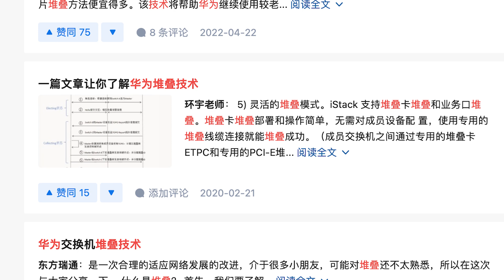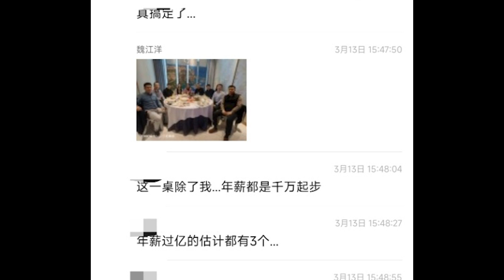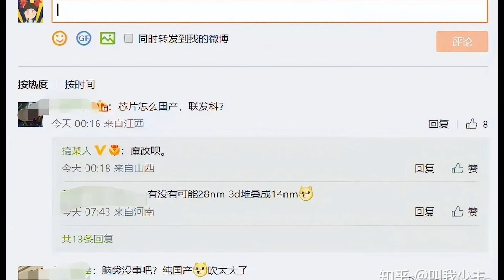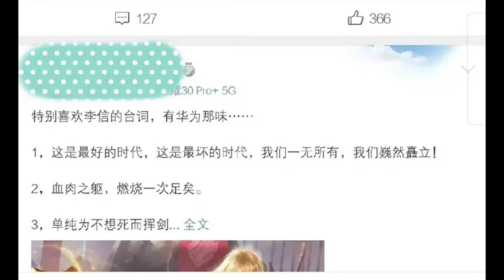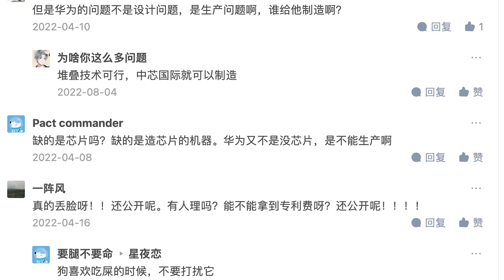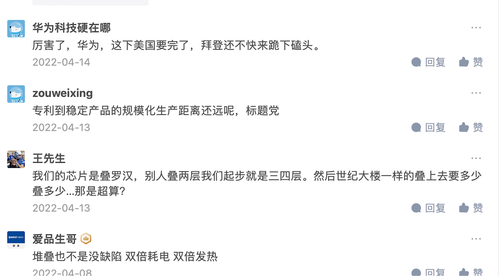【游侠小周】号外：华为“可堆叠芯片”技术，双14nm变7nm，震惊台湾，别被忽悠，假的